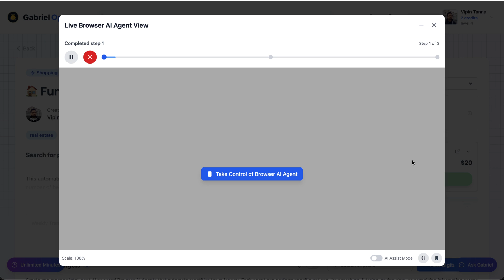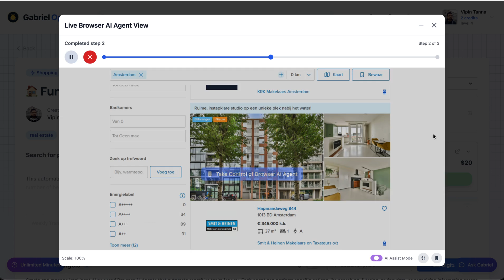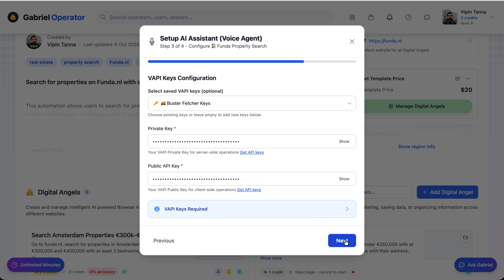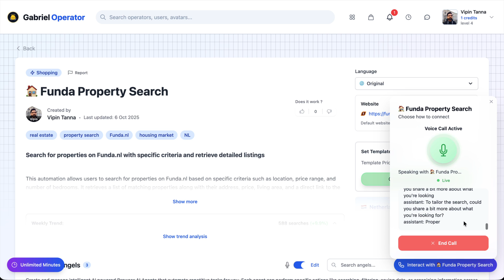Evaluating Properties Autonomously using Gabriel Operator's Browser and Voice Agents in 3mins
This video introduces Gabriel Operator as a “self‑driving website” that learns your repetitive browser tasks and executes them for you. Gabriel Operator is a browser-native AI that transforms your on-screen actions into reusable agents. Start by recording a task or defining an outcome; Gabriel captures the steps and turns them into a configurable automation you can run anytime. With each run-and-review cycle, the agent improves, evolving into a conversational Digital Twin you control via chat or voice. Once ready, you can package your “Digital Angels,” set pricing, and publish them to the marketplace—letting others run your automations while you earn passive income. It’s built for eliminating repetitive web work and scaling your expertise without code, APIs, or complex integrations.